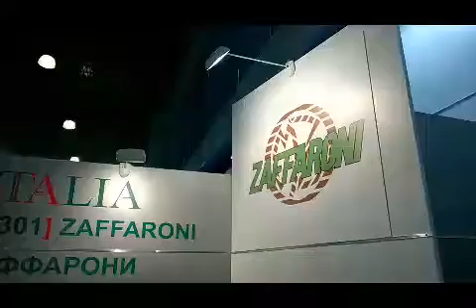ZAFFARONI alla fiera Woodex in Mosca (part II) - ДЗАФФАРОНИ на выставке Woodex в Москве (часть II)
Presentazione delle sezionatrici multilame per pannelli serie "MLS"

Презентация многопильных раскройных станков для панелей серии "MLS"
Многопильные станки для раскроя и фрезерования панелей успешно применяются при производстве паркета, стенных и
потолочных панелей, в том числе декоративных и шумопоглощающих, элементов мебели, профиля, плинтуса, карнизов и пр.